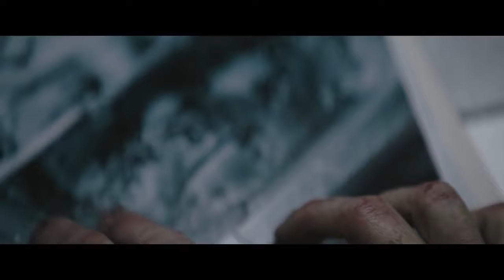The BATMAN deleted Arkham Joker scene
Deleted scene of Barry Keoghan as the Joker from 'THE BATMAN'